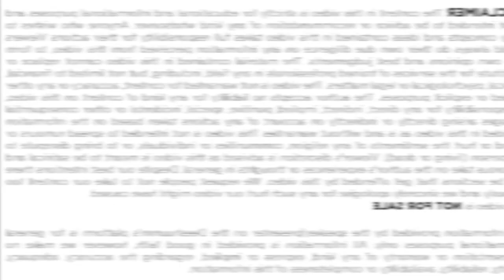हर हर महादेव को जरुरत है देश के साथ की | Har Har Mahadev | Sharad Kelkar | Shoorveer